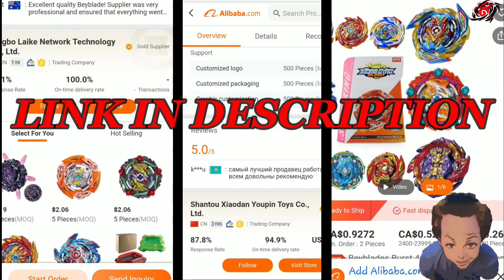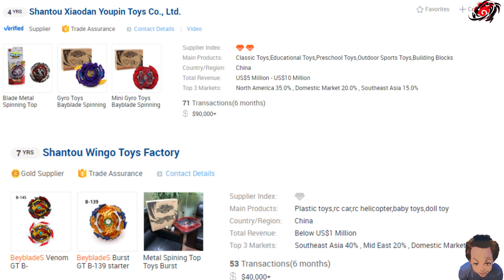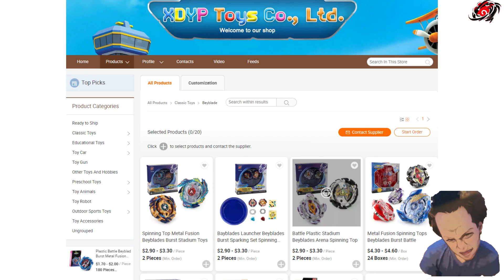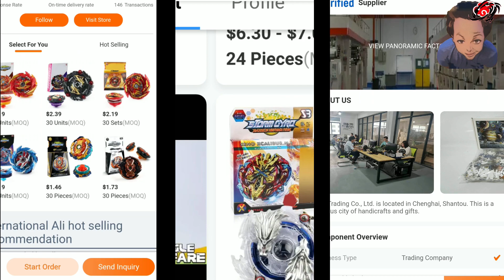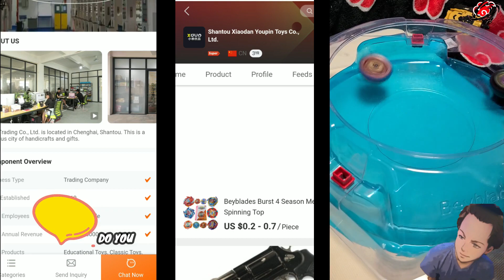Fake Beyblades are better? Are you getting ripped off??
Where Fake Beyblades Come from. Today find out where all fake Beyblades come from, including the worst Flame brand Beyblades. Welcome to the Beyblade dad channel.

Need help growing your YouTube Channel? Check out TubeBuddy for analytics, help and so much more. Thank you for your help.

Want amazing after effects? Thank you for your help.